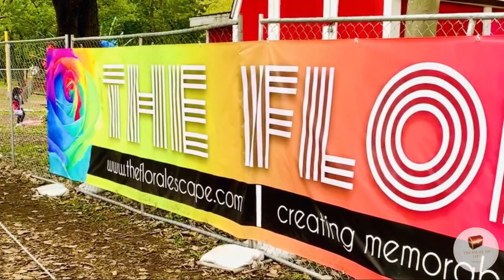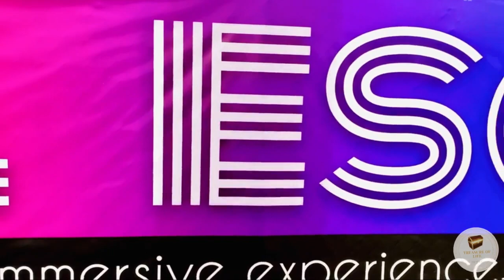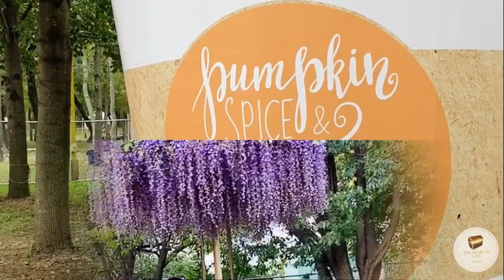The Floral Escape Queens , NewYork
The Fall Escape
FLORAL PARK, NY
The Floral Escape welcomes you into an immersive, fall experience. A moment to capture! A place where imagination runs wild and most delightful dreams are brought to life through custom floral installations.
FALL in love while capturing each moment in Fall Floral Escape!

Location : Queens County Farm Museum
                   73-50 Little Neck Pkwy